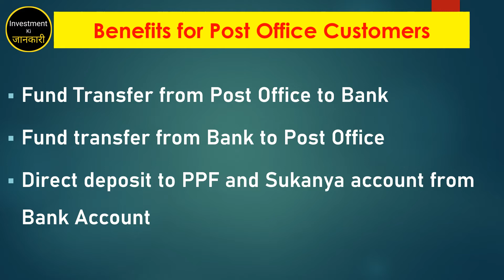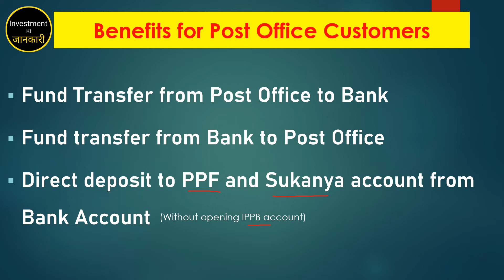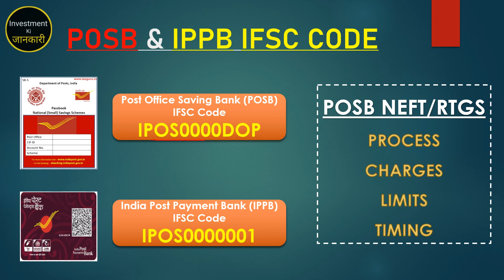Post office IFSC Code आ गया | Now NEFT / RTGS facility available in post office | POSB IFSC Code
Post office का IFSC Code आ गया | Now NEFT / RTGS facility available in post office.